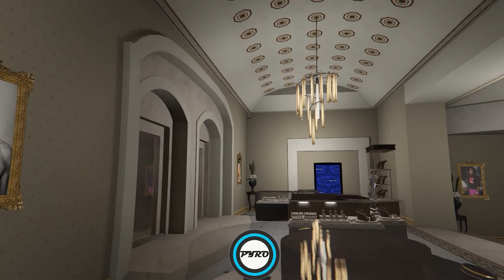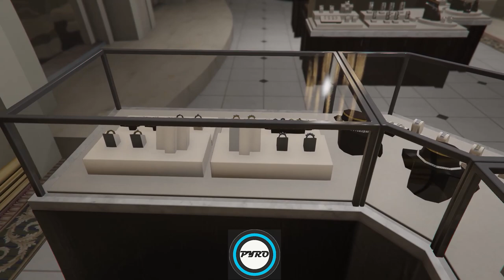GTA V / Fivem MLO YBN Almighty Jay's new Jewellery shop map mod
This is an Exclusive Project of Diamond Dreams Jewellery Shop MLO for YBN Almighty Jay.